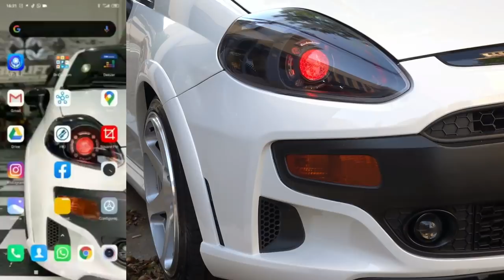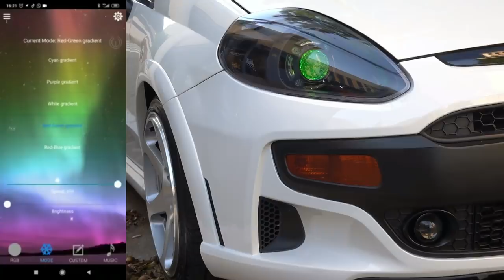CARROS COM FAROL PERSONALIZADO *quanto custa*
Conhece a PERSONALIZAÇÃO de FAROL? Assista até o final, e veja como deixar o farol do seu carro EXCLUSIVO!!!